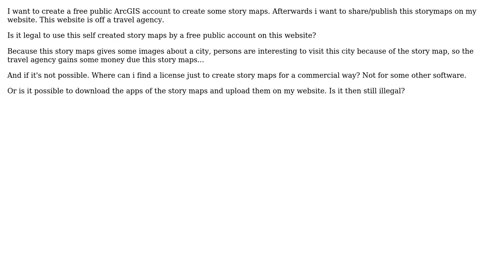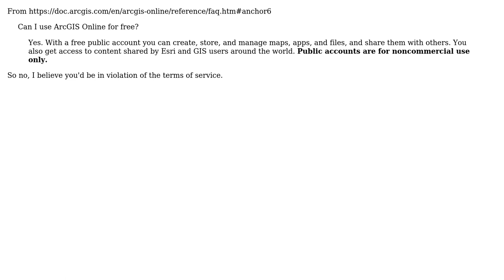GIS: Using free public account of ArcGIS Online?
With thanks & praise to God, and with thanks to the many people who have made this project possible! | Content (except music & images) licensed under CC BY-SA | Music | Images & others | With thanks to user wchatx user PolyGeo user niels and the Stack Exchange Network Trademarks are property of their respective owners. You are responsible for your own actions.